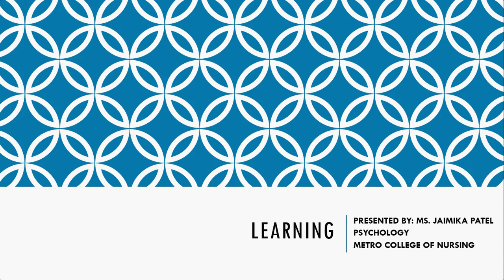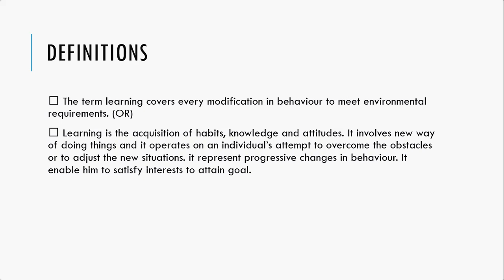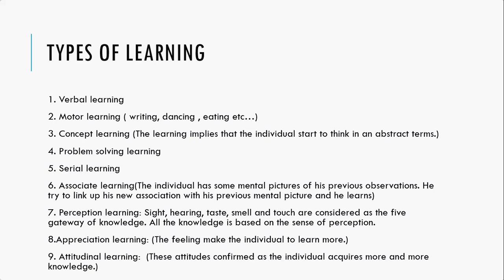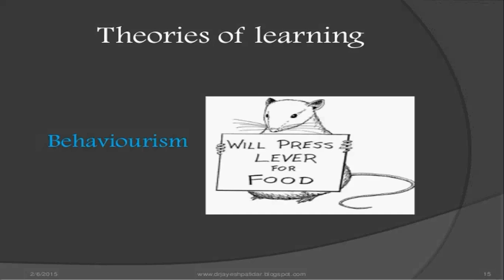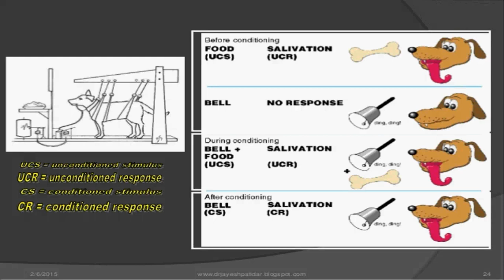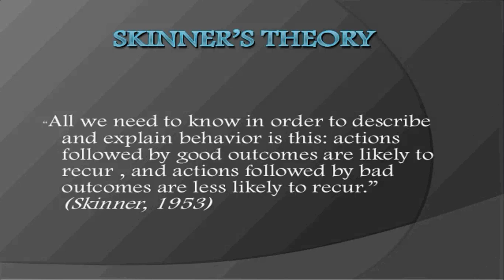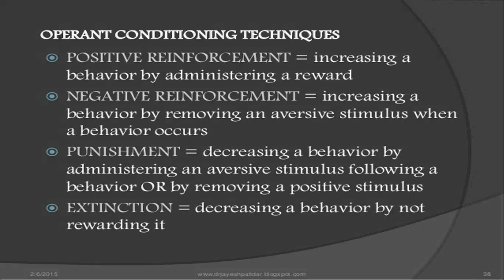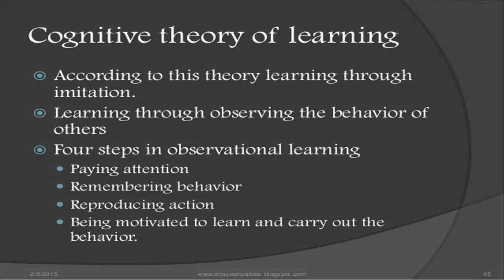Learning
In this video the viewer will learn about introduction, definition learning process,nature, types and theories of learning.